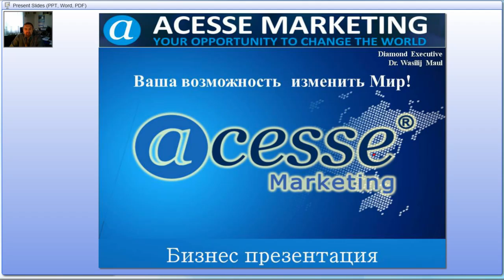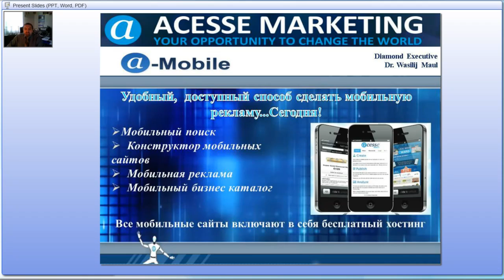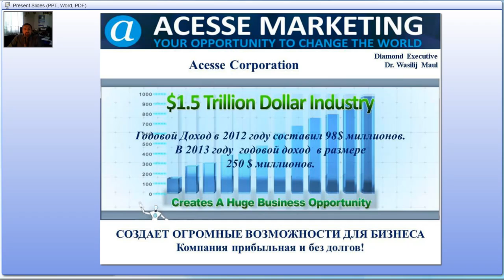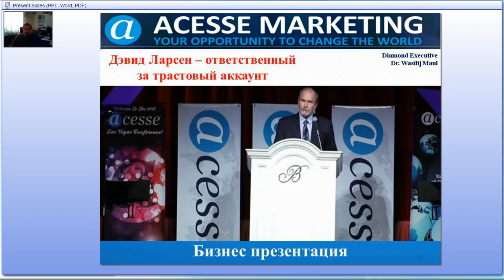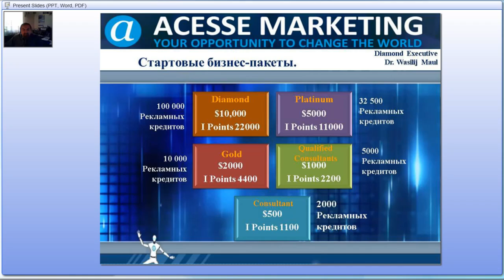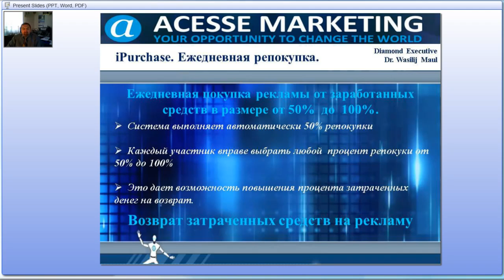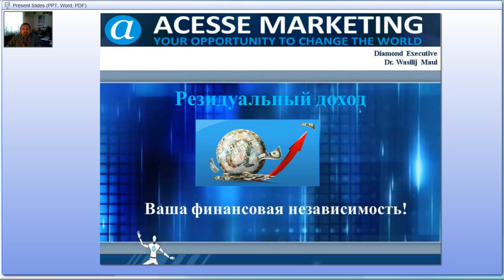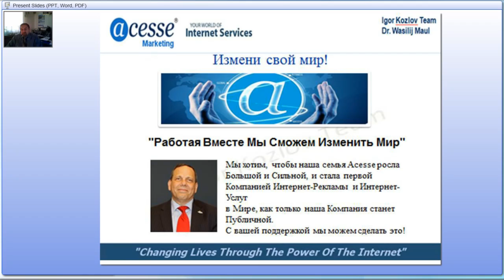Презентация Acesse Marketing. Василий Маул. 26/03/2014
ID 122924

Всесторонняя помощь и постоянная поддержка:

skype: churakov_sergey

Сергей Чураков

Смотреть это видео: